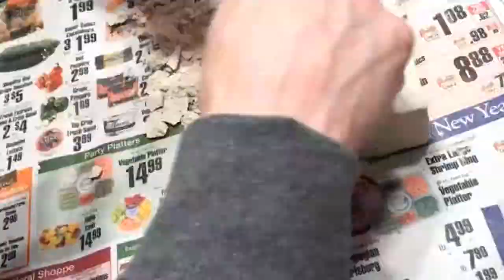CR-7 Discovery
Cristina plays with her Science Lab Christmas present Santa brought her.